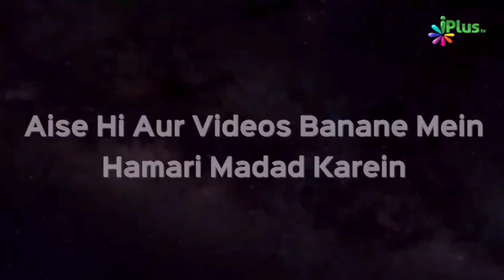Jab Ek Sahaba (RA) Ne Chaahat Ki Nabi ﷺ Ke Saath Jannat Mein Rehna | Shaikh Paigam Umeri | iPlus TV